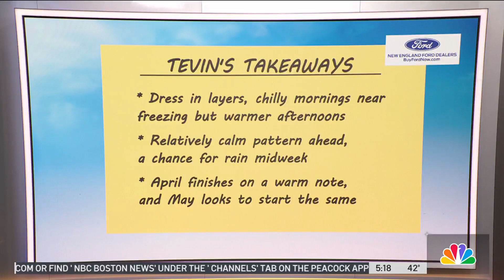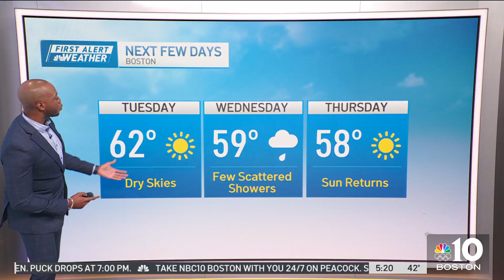Workweek kicks off chilly in Boston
Monday: Clear and comfortable. Highs in the upper 50s.
Overnight Tonight: Dry skies. Winds: NW 10-15mph. Lows near 40 degrees.
Tuesday: Mostly Sunny. Highs near 60 degrees.
Wednesday: Scattered afternoon rain. Highs near 59 degrees.